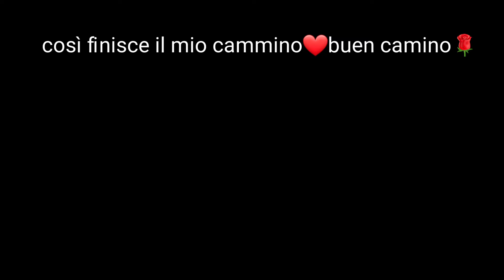cammino muxia - finisterre : aprile 2022 4 tappa : muxia - finisterre